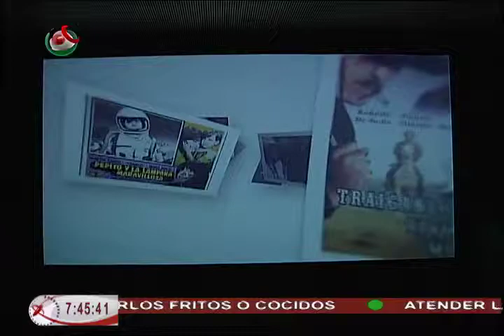24/03/15 Arte y cultura - Dalia Balp